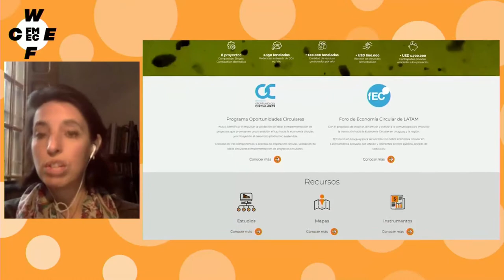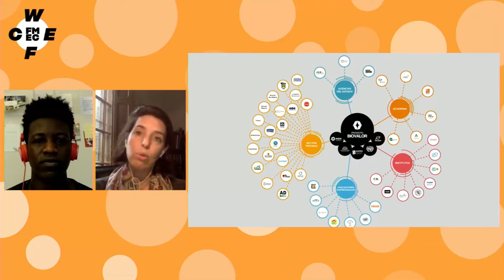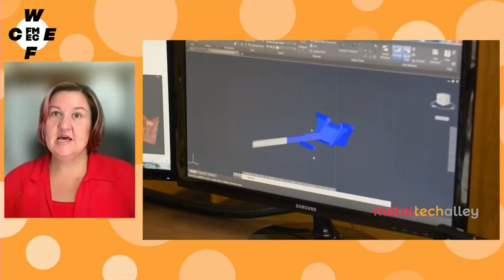WCEF2021: Rural and Remote Communities –Exploring Roads Less Travelled to Circular in English